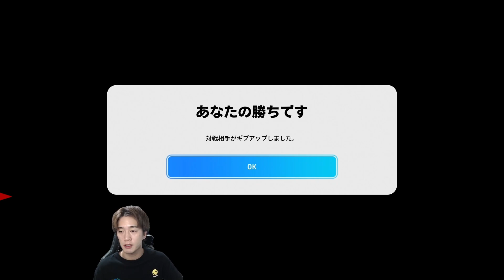新環境最強のフォーメーション&人選解説【eFootball】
eFootball選手解説、プレー解説や攻略を中心に発信中！
質問等コメントでお待ちしております！

チャンネルメンバーシップの登録はこちらから^^/

都道府県対抗eスポーツ選手権全国2位🥈
プロサッカーゲーマー